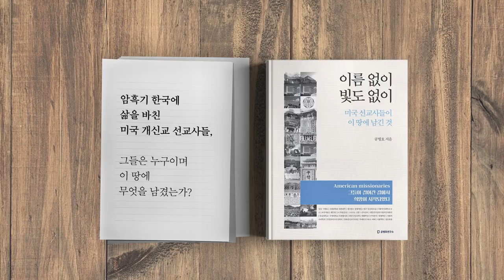좋은 먹거리, 생각한다 / 식탁이 있는 삶 (풀버전) [공병호TV]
좋은 먹거리, 생각한다 / 식탁이 있는 삶 (풀버전)

해시태그(지우고 작성)